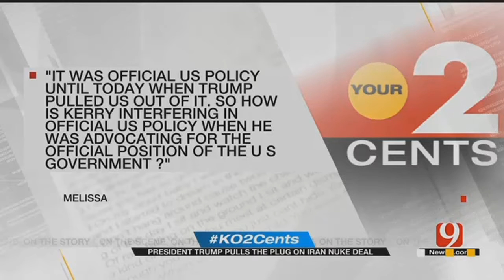Your 2 Cents: President To Decide On Iran Nuclear Deal